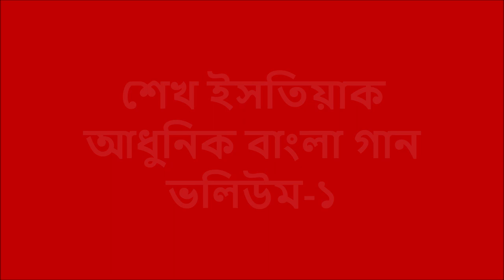Sheikh Ishtiaq: Modern Bangla Songs (Vol-1) || শেখ ইসতিয়াক : আধুনিক বাংলা গান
কণ্ঠশিল্পী শেখ ইসতিয়াক, অকালে ঝরে যাওয়া এক অসাধারণ সঙ্গীত প্রতিভা !!!

১। টিপটিপ বৃষ্টি
২। ভুল করে যদি ডাকো কোনদিন
৩। শোনো
৪। নীলাঞ্জনা
৫। ভেবেছি ভুলে যাবো
৬। পৃথিবীটা তোমারই মত
৭। রাত ঘুমালো চাঁদ ঘুমালো
৮। বড় বেশি মনে পড়ে তোমাকে
৯। একদিন ঘুম ভেঙে দেখি
১০। সূর্যের মতো ভালোবাসা
১১। আমার মনের ফুলদানিতে

ধন্যবাদ সবাইকে।